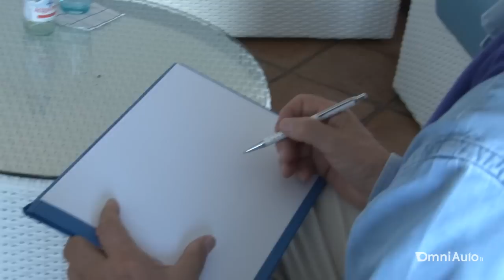La Volkswagen Golf 1 disegnata da Giorgetto Giugiaro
Il creatore italiano della prima Golf tratteggia per OmniAuto.it la Volkswagen della svolta